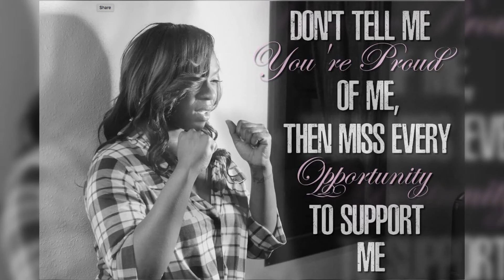Track 3: Don't Know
Produced By: Supreme Trackz